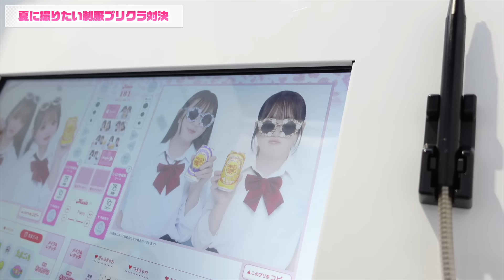夏に制服で撮りたいプリクラ対決したら最高の１枚が撮れた💖💫※罰ゲームあり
⬇︎さやりさ実行委員会に入る（メンバーシップ）

⬇︎検証・チャレンジ・リクエストを下記フォームにて募集中！